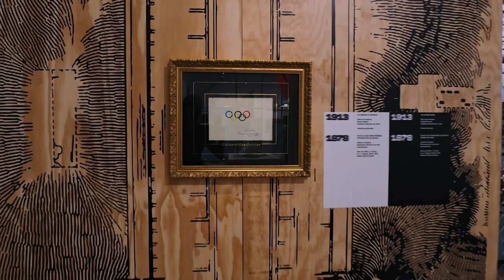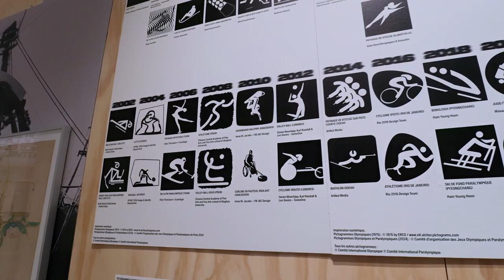Match : Design & Sport - une histoire tournée vers le futur, Musée du Luxembourg - Paris août 2024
je ne suis pas sûr des liens...